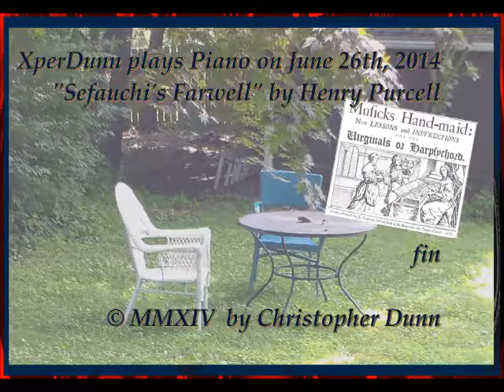from "Muficks Hand-maid" (1678) : "Sefauchi's Farwell" by Henry Purcell (2014Jun26)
--from "Muficks Hand-maid" (1678)
           "Sefauchi's Farwell"
             --by Henry Purcell